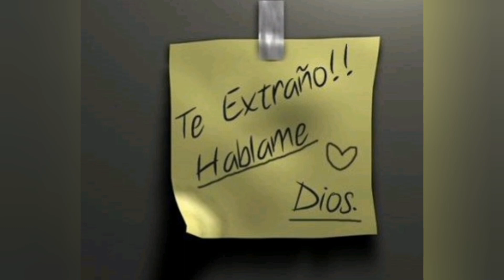Pensamientos Sanadores - 3 de Diciembre. Confía en el obrar del Señor. ⛪🙏🏻🛐📖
Pensamientos Sanadores.

Libro: 365 Pensamientos Sanadores.
Autor: Padre Gustavo E. Jamut, omv.
Locución: Edgar Giménez.

Músicas:
* Into the realm - Kevin Kern.
* Nada es Imposible para Ti - Hermana Glenda.

Dirección: Lic. Clara Noemí Romero E.